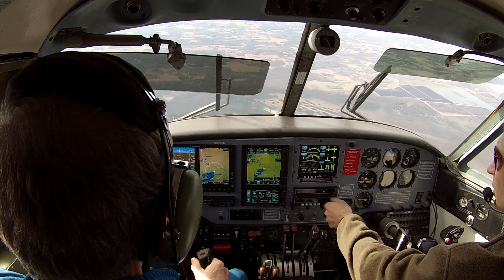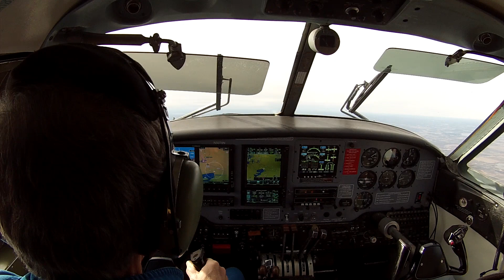Beechcraft Queen Air Stall - Clean Configuration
Aeronautix performing stalls in the clean configuration during FAA flight test for the approval of a new propeller STC.